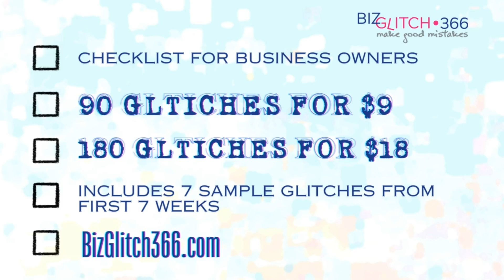How to Avoid Department of Labor Complaints | Glitch #188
How to Avoid Department of Labor issues and misclassifying employees. 💥 Find out more about the project and receive long-form videos and supporting resources

Welcome to the Biz Glitch 366 series where we discuss 366 mistakes that we've made and seen in business over 6 decades combined.

We'll share a mistake of the day aka GLITCHES. We've organized the 366 glitches into 21 categories.

WHO WE ARE:
60+ years combined of owning, running and managing businesses and working with thousands of business owners to understand how business can be fun or it can falter.

Know ahead of time what mistakes to manage and what problems to prevent...BECAUSE THEY HAPPEN!